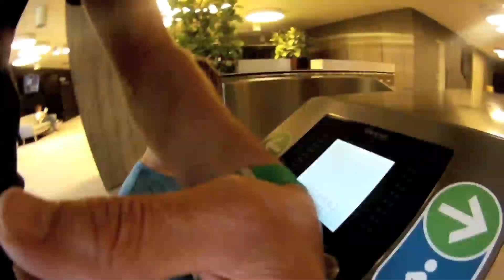Slovenia 2018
Family trip to Slovenia 2018 including a stay at Terme Olimia.